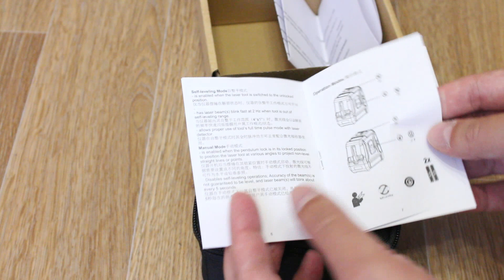Clubiona MD02G дешёвый лазерный уровень с зелёными лучами с Алиэкспресс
Весьма неплохой дешёвый зелёный лазерный уровень Clubiona MD02G, который проецирует вертикальную и горизонтальную плоскость имеет функцию работы под наклоном.

Нивелир несомненно стоит своих денег, и на сегодняшний день это пожалуй одно из самых недорогих предложений на лазерные уровни с зелёными лучами.

Несмотря на один излучатель на обе плоскости, лазерный уровень Clubiona MD02G показал себя с лучшей стороны, а именно при тесте на 10 метрах - линия отлично видна и надо отметить, что она очень тонкая.

Единственное, что смутило, это то, что блокиратор не до конца блокирует компенсатор. Это не критично, но всё же неприятно.
В следующем видео обязательно проверю, не сказался ли этот факт на его заявленной точности 0,3мм/1м.

В любом случае нивелир Clubiona MD02G очень просто настраивается.